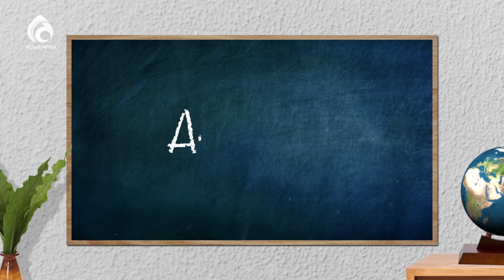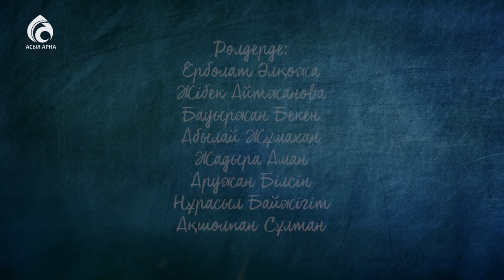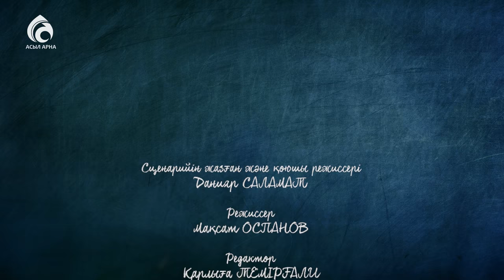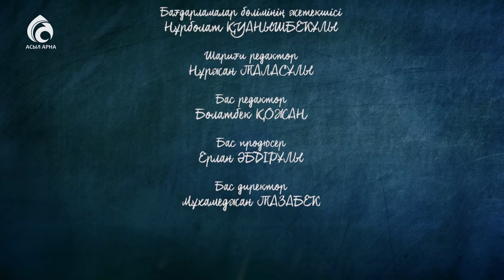Шын дос қандай болады?/ Қалақай / Асыл арна